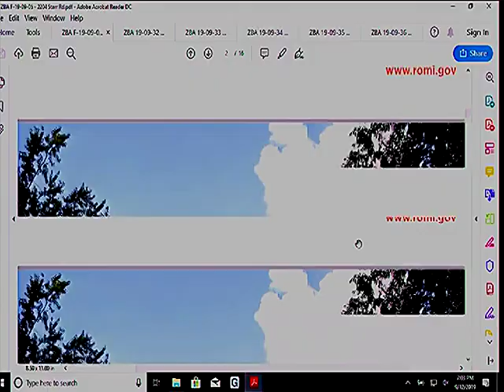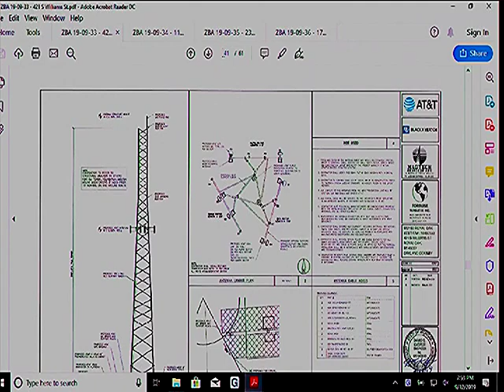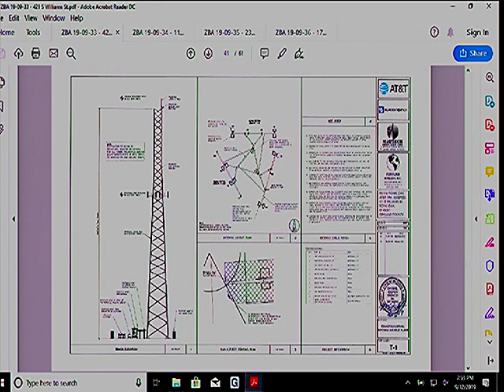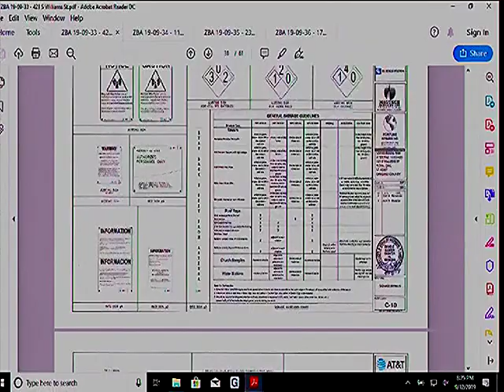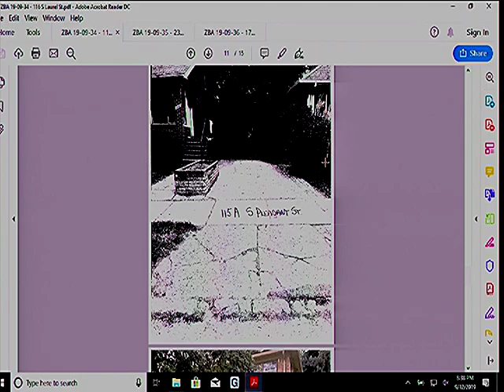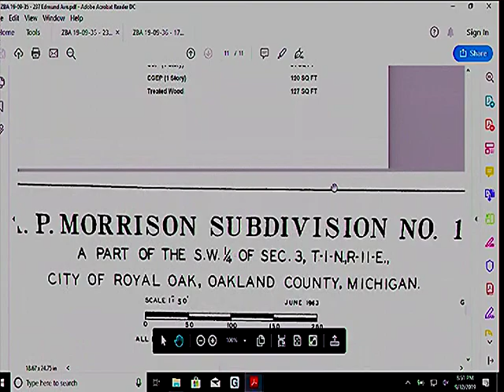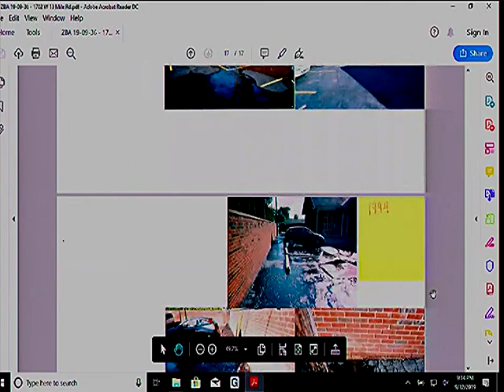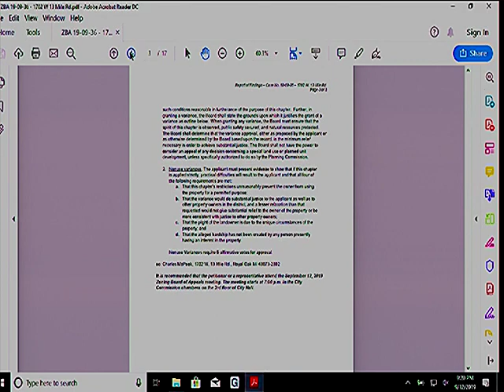Royal Oak ZBA meeting of 9/12/19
B. Approval of Minutes for August 8, 2019
C. Old / Unfinished Business
D. New Business
1. Case No. F-19-09-05 – public hearing on the appeal of Kimberley Sloan, petitioner & owner, for the following variance:
(a) waive 2 ft. of the maximum permitted 4 ft. fence height within a front yard setback to permit construction of a 6 ft. tall privacy fence along the secondary front property line at 2204 Starr Rd. .
2. Case No. 19-09-32 – public hearing on the appeal of Parent Avenue Properties, LLC, petitioner & owner, for the following variances:
(a) waive 3 of the maximum allowable 12 dwelling units
(b) waive 10 ft. of the maximum allowable height of 30 ft.
3. Case No. 19-09-33 – public hearing on the appeal of Mike Daubenmire, Fortune Wireless, petitioner, & AT&T, owner, for the following variances:
(a) waive 193.9 ft. of the minimum required 250 ft. setback from a public right-of-way (E. 4th St.)
(b) waive 30 ft. of the minimum required 250 ft. setback from a residential zone district to permit construction of a 250 ft. wireless communication support structure within an off-street parking lot at 421 S. Williams St. .
4. Case No. 19-09-34 – public hearing on the appeal of Daniel & Gail Meissner, petitioner & owner, for the following variance:
(a) waive the requirement that off-street parking be located in the side or rear yard to permit construction of a driveway / parking pad within the front yard of a single-family dwelling at 116 S. Laurel St. .
5. Case No. 19-09-35 – public hearing on the appeal of James Coslow, petitioner & owner, for the following variances:
(a) alter / expand a nonconforming structure
(b) waive 10 ft. of the minimum required 35 ft. rear yard setback
(c) waive 2.5% (149.2 sq. ft.) of the maximum allowable lot coverage of 30% to permit construction of a rear addition to a single-family home at 237 Edmund Ave. .
6. Case No. 19-09-36 – public hearing on the appeal of Charles McPeek, petitioner & owner, for the following variance:
(a) waive the minimum required 6 ft. masonry screening wall
to permit removal of the existing masonry screening wall along the north property line at 1702 W. 13 Mile Rd. .
F. Public Comment